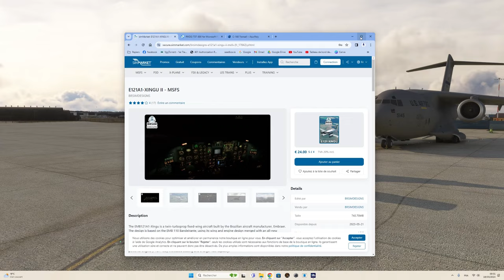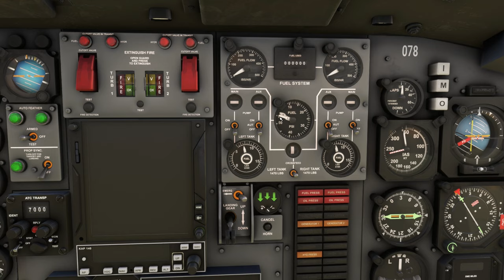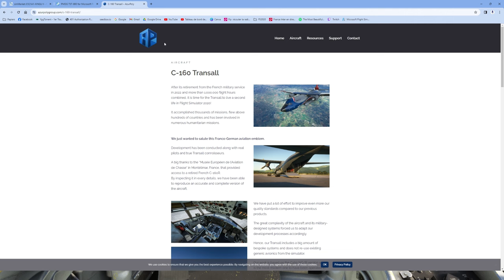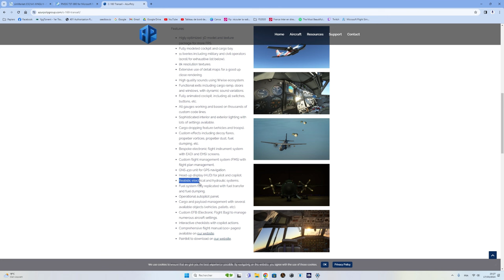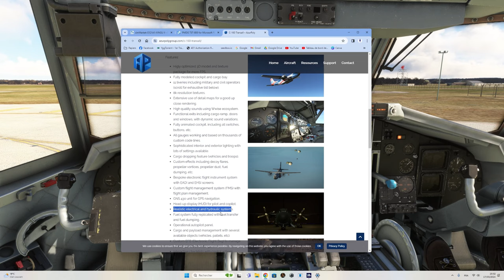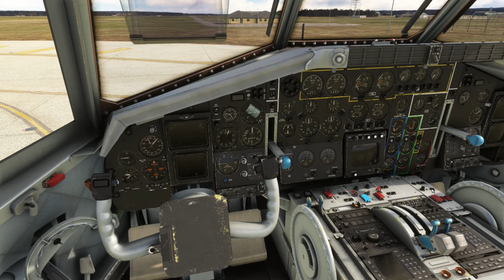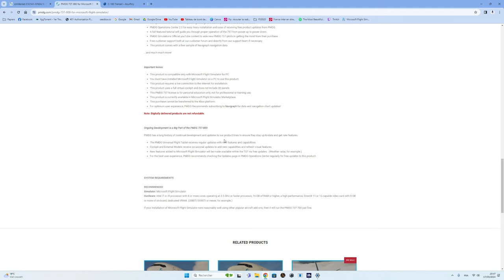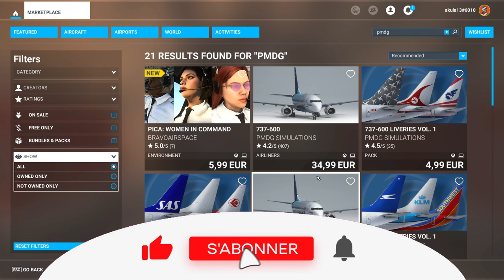MSFS et le choix des addons. Du très bon au moins bon, comment choisir ?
Une vidéo pour vous présenter non pas quel est le meilleur addon car c'est selon les gouts mais surtout ceux à éviter et comment procéder pour ne pas se faire avoir.
Config :
- Honeycomb Bravo
- Palonnier thrustmaster TPR